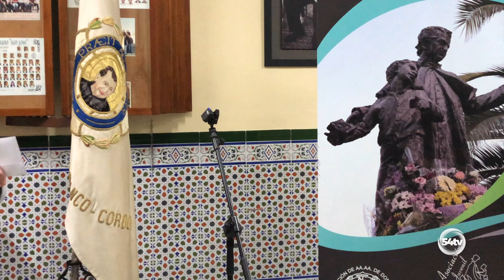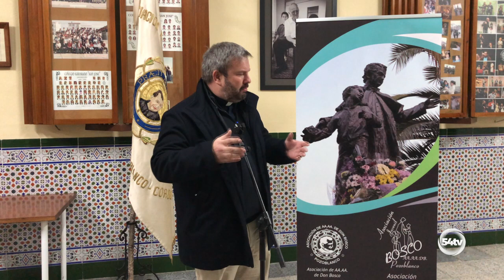INFORMATIVOS 1 FEBRERO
Hoy, en titulares:
• El Pleno aprueba el Plan director del Arbolado de Pozoblanco
• El Delegado de Desarrollo Educativo y FP y Universidad, Investigación e Innovación visita COVAP
• Ayer se entregaron los premios de Relato Corto Don Bosco
• Ha fallecido el exconcejal y empresario Rafael agudo Moreno